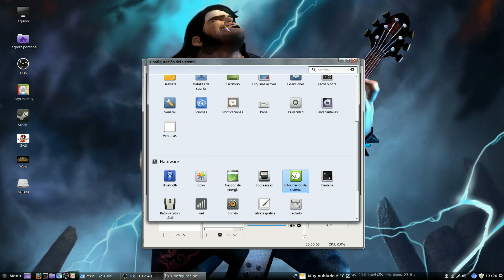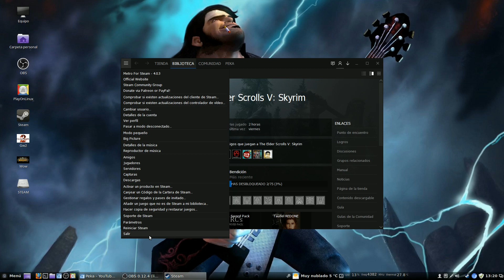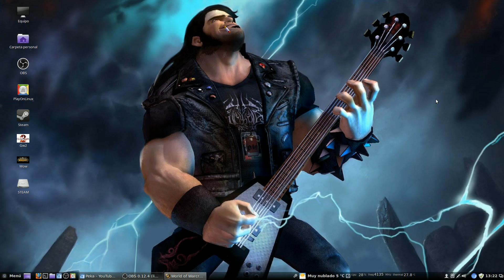Probando la nueva placa en GNU/Linux Mint 17.2x64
Hola!
¿Os preguntábais donde estaba? ¿Que hacía este manko? Pues cambiar de pc. de nuevo,en esta ocasión (ya definitivo) y gracias como no a mi generoso hermano
tengo un flamante i7 4790k el resto es lo mismo que tenía antes pero menudo subidón.

He estado varios días desinstalando,configurando,montando e instalando de nuevo y probando miles de cosas para tenerlo mas o menos como antes,quitar un disco duro,formatear el SSD para borrar windows 10 y volver a windows 7,reinstalar todos los programas y el sistema operativo GNU/Linux.

Aunque el resultado todavía está lejos de ser como era,aquí os dejo un pequeño vídeo mostrando las bondades de la nueva placa+procesador en mi querido sistema operativo GNU/Linux Mint 17.2 x64 (Rafaela).

La música de Ethan Meixsell
la edición en Openshot y el metal en las venas ;)

Nos veremos pronto.

Que lo disfrutéis! \m/